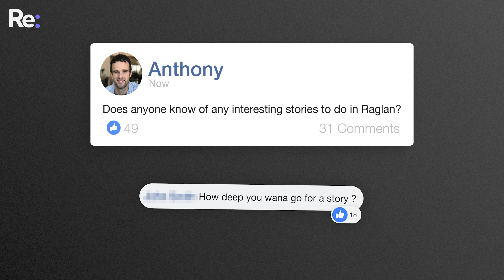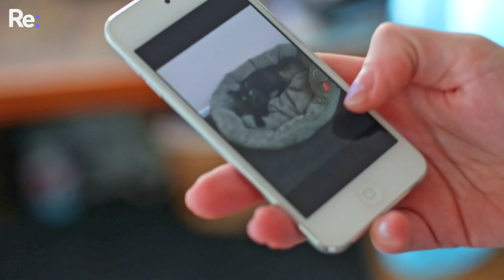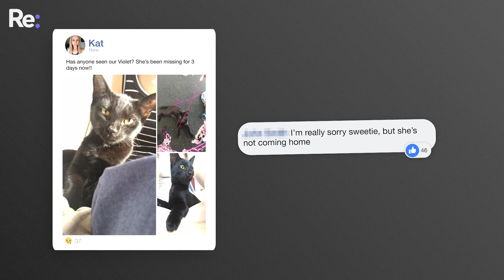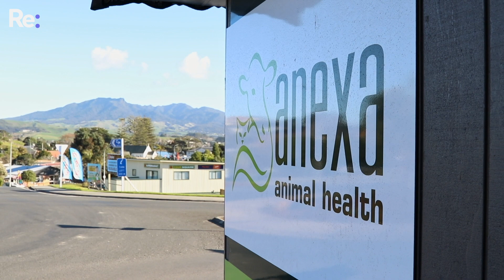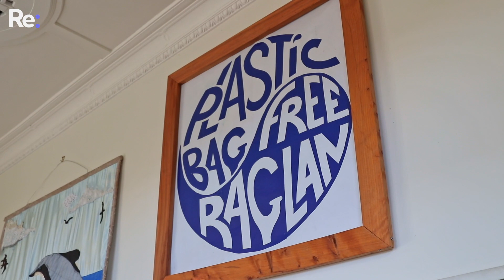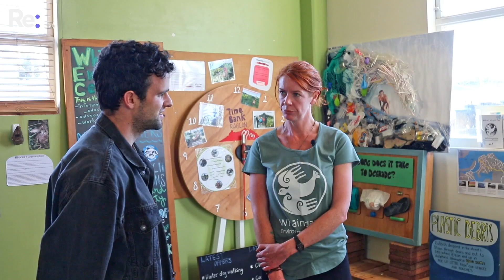The Raglan Cat Killer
A few years ago in the town of Raglan, cats started going missing and were later found half-frozen and dead in rubbish bags. A perpetrator was never officially found. Recently, cats have started going missing again, prompting concerns that the cat killer is back. We head to Raglan to investigate.